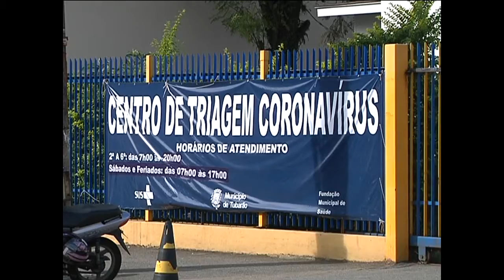Atendimento covid.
A Fundação Municipal de Saúde aqui de Tubarão, divulgou mudanças no atendimento do Centro de Operação de Emergências Municipais em Saúde. Agora apenas pacientes positivos para Covid-19 serão monitorados.